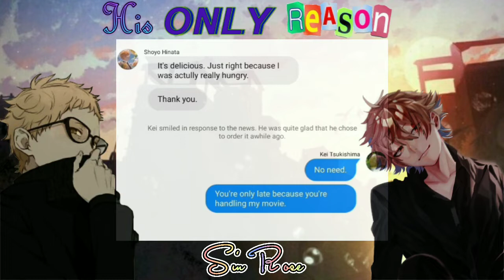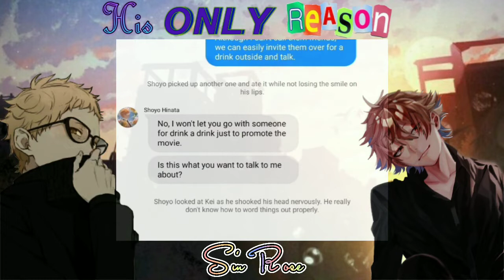𝙷𝚒𝚜 𝙾𝚗𝚕𝚢 𝚁𝚎𝚊𝚜𝚘𝚗 𝙿𝚊𝚛𝚝 26 || 𝚃𝚜𝚞𝚔𝚒𝙷𝚒𝚗𝚊/𝙷𝚒𝚗𝚊𝚃𝚜𝚞𝚔𝚒 || 𝚂𝚒𝚗 𝚁𝚘𝚜𝚎